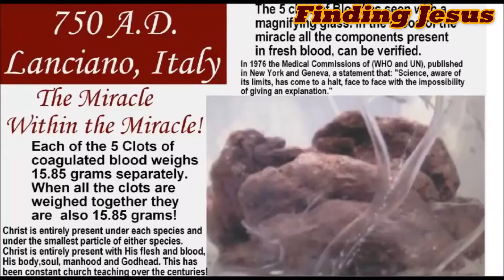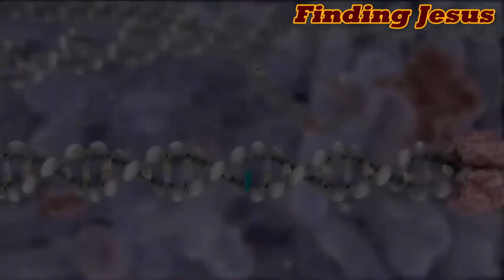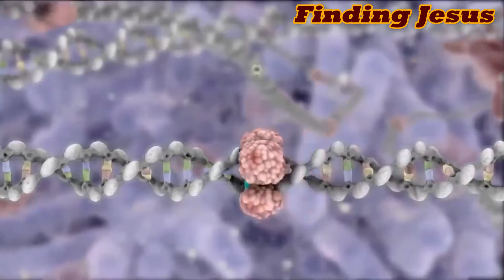The Secret of Immortal Life. A Sermon for The Feast of Corpus Christi